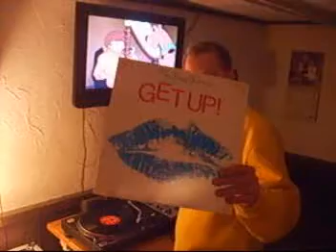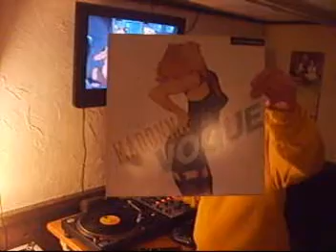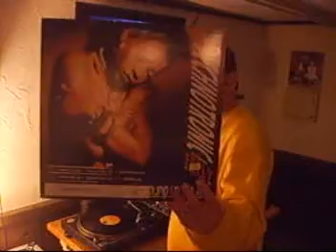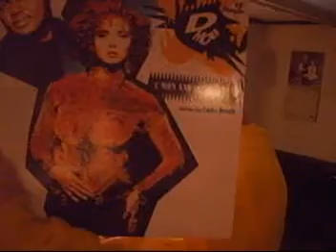A Crate Dig In DJ Isfan's "Hood"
Julie found some records in a thrift store, hid them behind several copys of "The Sound Of Music" and took me down there to snag them.  He already had them (at least 2 copys each.. you should see this guy's vinyl collection!) so they were all mine!  Enjoy and thanks Julie!